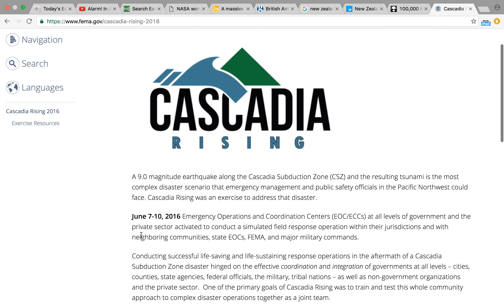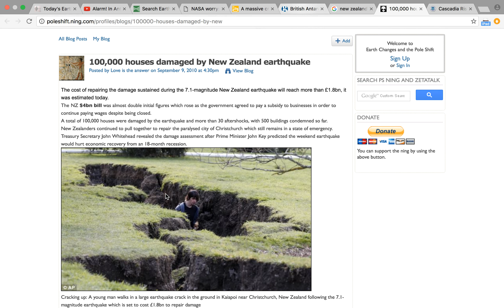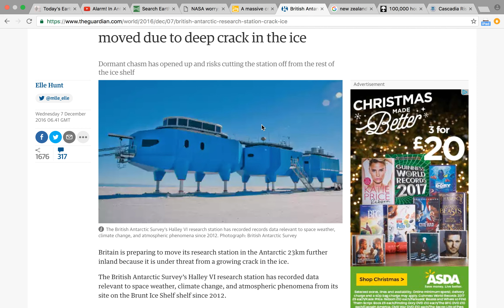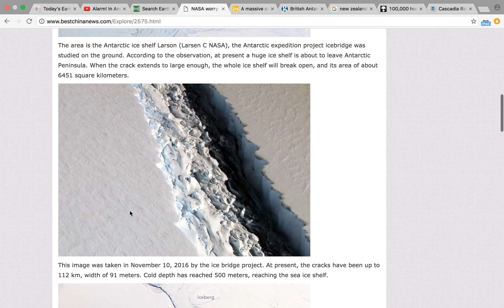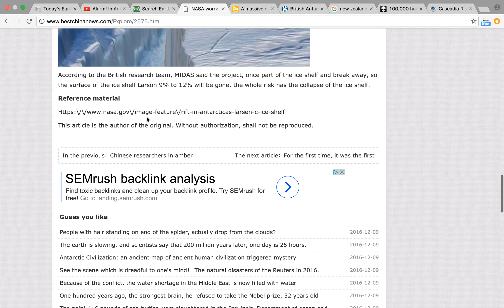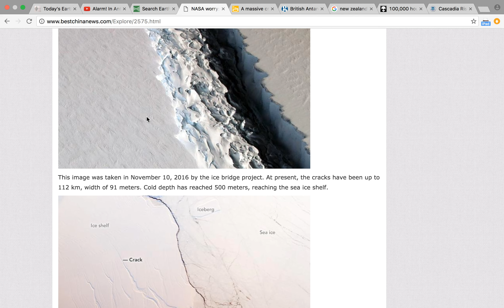the '3 Great Land Slides'